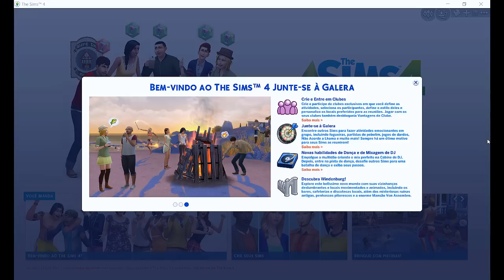Junte-se a Galera - The Sims 4 | GamePlay #1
E hoje, dia 08 de dezembro de 2015 estreou no Brasil a expansão Junte-se a Galera do The Sims 4. Eu ganhei de presente de aniversário antecipado e estrou trazendo o vídeo para explorar essa nova expansão juntinho de vocês! Espero que gostem!